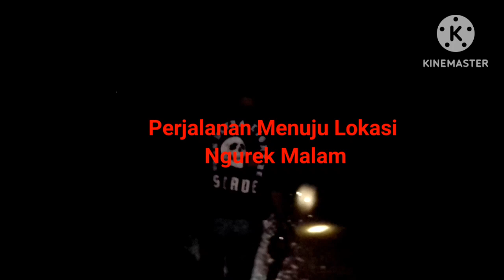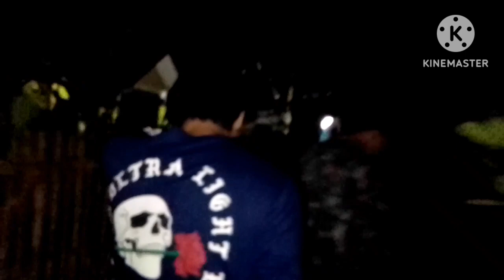Berburu Belut dengan Alat Capit , Banyak Ular yang Nongol !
Assalamualaikum baraya , kaki ini masih seputar belut . Tapi kali ini kami berburu dengan menggunakan Alat Capit belut